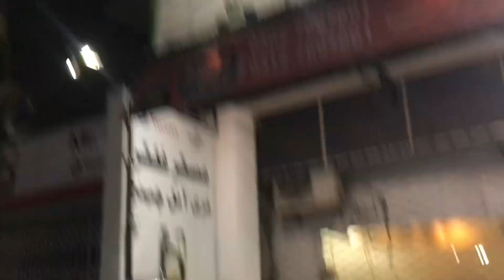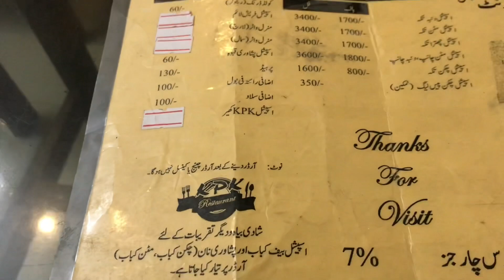KPK Hotel cant with Areeba Malik